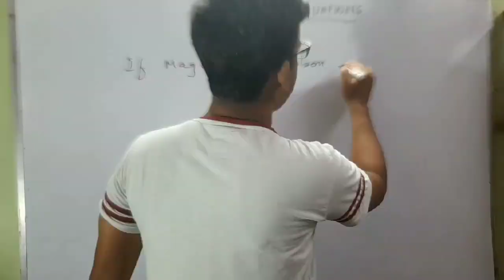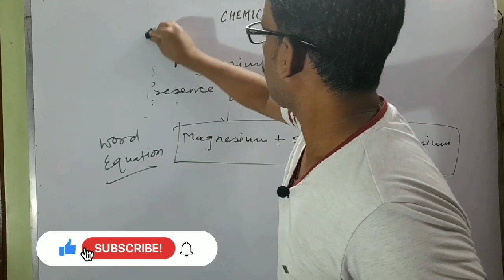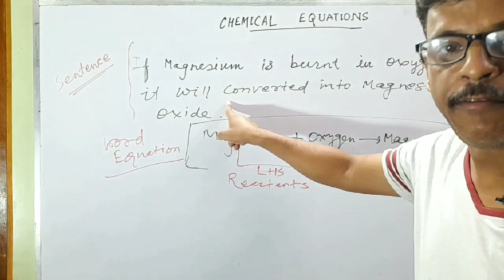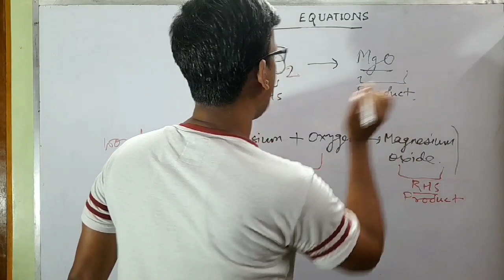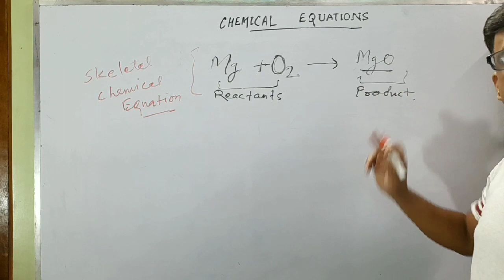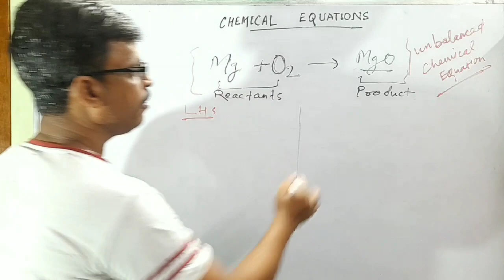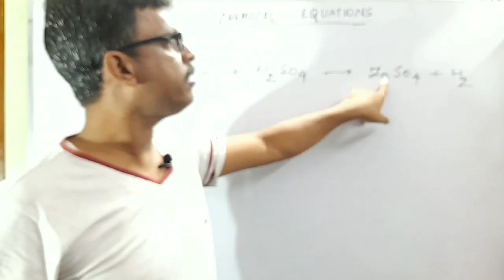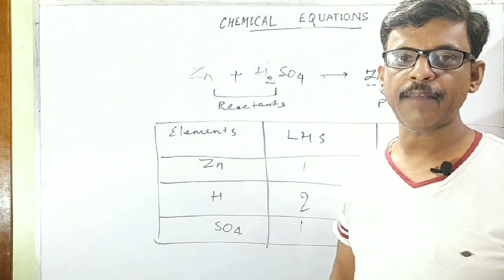chemical equation and reactions ||CBSE cls10th |NCERT|How to balance chemical Reactions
science classes with nirmal sir

chemical equation and reactions
method of balancing equation
chemical nd physical change

I hope this video is very helpful for those students who have some difficulties in science especially in chemistry will be tension free. Hope guys ki ye video apko pasand aye gi .

I explained this topic from ncert science
chapter 1 chemical equation and reactions basically focus on how to write chemical Reactions/equation in easy form which will
easy for students. I have also discussed word equation, equation in sentences,how to write skeletal chemical equation.

CBSE class10th NCERT